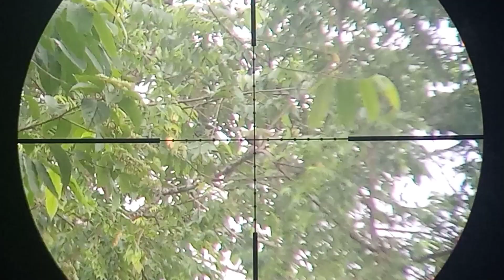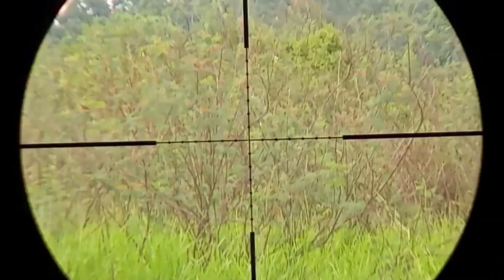Berburu pergam - mereka pada ngumpul makan buah pohon ini..!!!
Sorry cuma video pendek,
Video waktu shot pergamnya gak ku masukin
Malu, karena satu ekor pergam pun gak ada
Yang kena !!!
Kalau ada yang tanya "Kok bisa gak kena ?"
Aku gak tau gemana jelasinnya...
Mungkin video selanjutnya bisa menjadi jawaba 😊👍